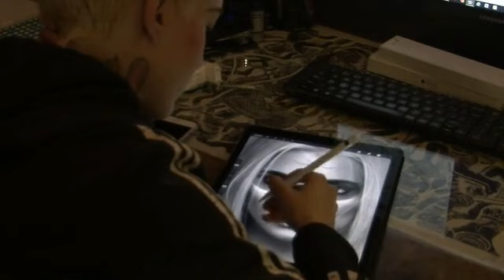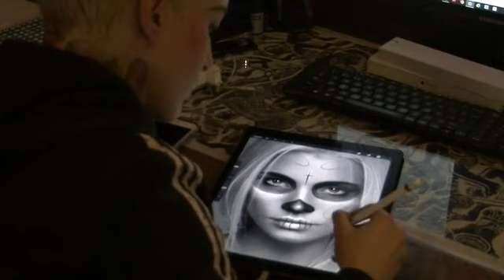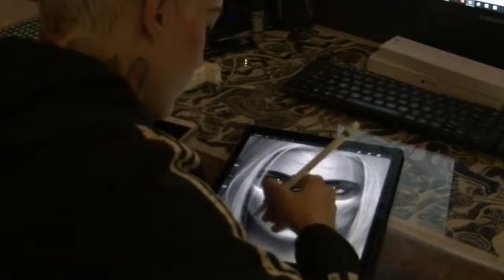The Importance of Cash Flow Management for Business Success